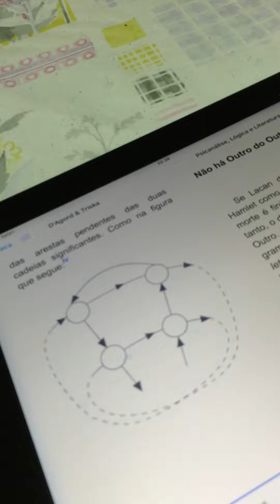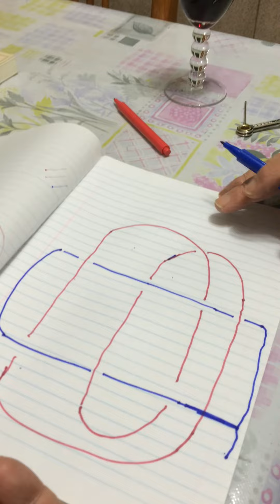Montagem topológica sobre Ovo 01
Montagem do Grafo do Desejo [ Sem 06 ] de Lacan por Luís Carlos Petry e Marta D'Agord :: Porto Alegre, julho de 2016, por ocasião do Evento de Encontro entre a Raposa e a Cegonha.
O que você assiste nas animações aqui é parte de meu trabalho em topologia psicanalítica. Minha pesquisa em topologia, nestes últimos 30 anos, produziu centenas de animações didáticas sobre a topologia psicanalítica e construiu a mostração das conjecturas topológicas de Lacan.
Caso tenha interesse em saber mais, pode conhecer um pouco do meu trabalho na pesquisa e ensino em topologia psicanalítica, pode acessar o site do [A] Curso extensivo em topologia psicanalítica

Além disso, convido você a conhecer os meus dois cursos 100% digitais (assíncronos) e didáticos sobre o pensamento freudiano, nos quais também mostro os elementos topológicos presentes na investigação freudiana:
[B] Curso: O nascimento da clínica freudiana:
[C] Curso: Traumdeutung: um curso sobre a «Interpretação dos Sonhos» de Freud e seus fundamentos.